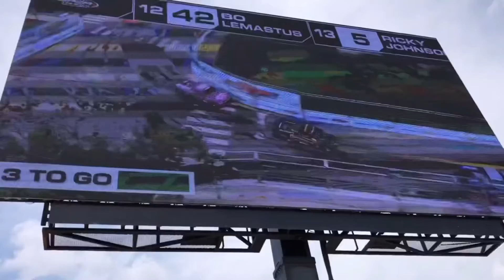Midnight Motorsports Executives | SFM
The leaders of Midnight Motorsports in Washington State come onto SFM.